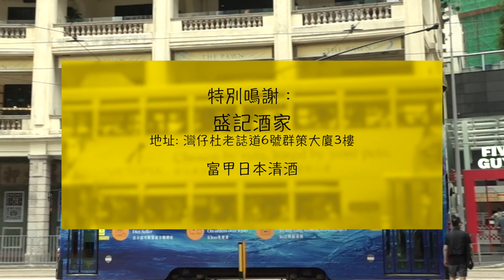第五集 玩食專員肥哥帶我哋嚟到灣仔搵好嘢食🤤 【玩食香港】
【玩食香港】
講玩講食～玩食香港～第五集 玩食專員肥哥帶我哋嚟到灣仔搵好嘢食🤤仲請嚟兩位好熟悉灣仔嘅朋友上嚟講吓灣仔今昔